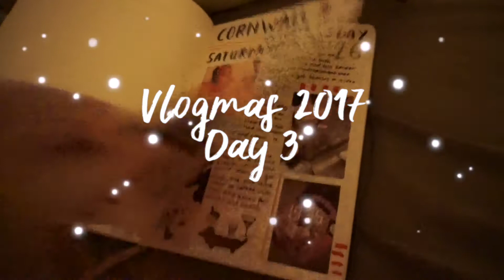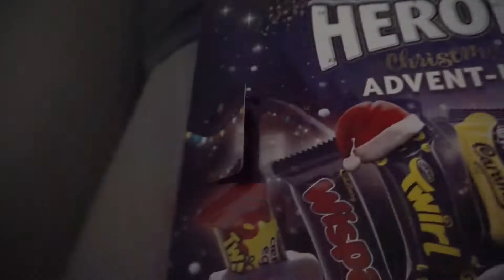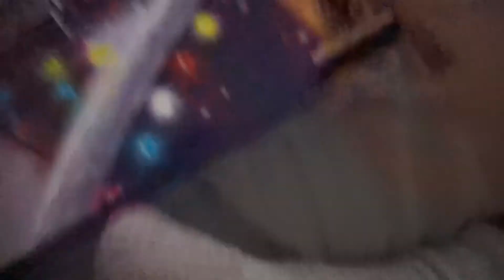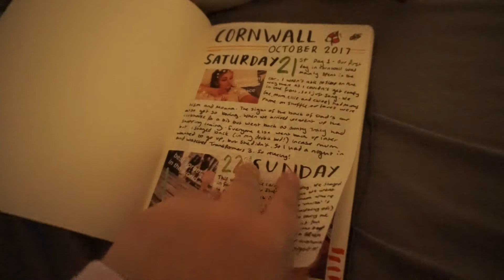DECORATE WITH ME | vlogmas day 3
O P E N   F O R   S O M E   M A G I C